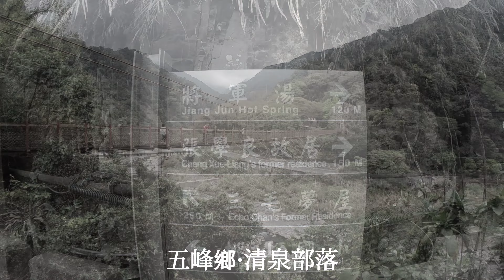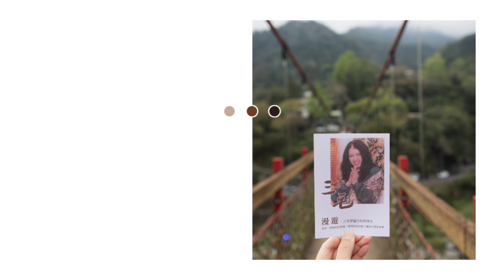三毛夢屋 🥰 新竹五峰鄉 、奇妙夢幻之旅＃觀霧國家森林遊樂區 、霧社櫻花盛開🌸 （58）